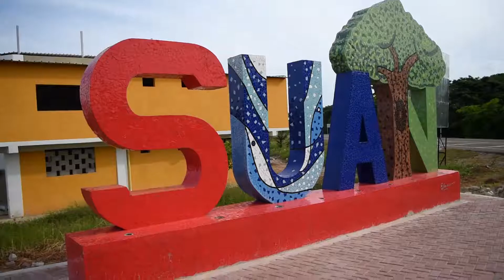Con Gafas de Equidad de Género en Suan, Atlántico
Las gafas ConEquidadDeGénero de CEDESOCIAL invitaron a las y los Suaneros a mirar el mundo con otros colores.
Con teatro 🎭 seguiremos dando a conocer lo diversas que pueden ser las familias.